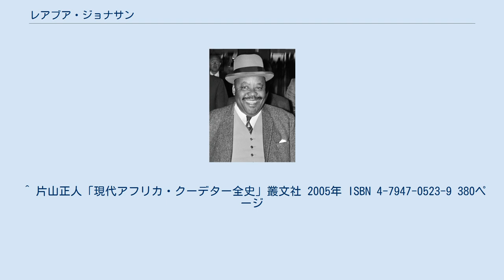レアブア・ジョナサン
ジョセフ・レアブア・ジョナサン(Joseph Leabua Jonathan、1914年10月30日 - 1987年4月5日)は、レソトの政治家。
英領バストランド時代より通算で数えて第2代目の同国首相であり、初代首相セクホンヤナ・ネヘミア・マセリバネの後に選ばれて1965年から1986年まで首相を務めた。
 ジョナサンはレリベで地方首長の子として生まれた。
彼は一夫多妻だったレソト初代国王モショエショエ1世のひ孫の一人だった。
ジョナサンはブラクパンの鉱山で監督官として働いていたが、彼は首長の一人だったので、やがて1937年に英国保護領バソトランドに戻ってラコロの地方政府に参加し、バソトランドからロンドンへと送られた自治政府代表団の一人にも選ばれた。
 ジョナサンはカトリックへと改宗し、1957年にバソトランド国民党（独立後にバソト国民党に改称）を設立した。
ジョナサンは1960年の選挙では4位で当選したものの、1965年4月の選挙では国民党は失速し、ジョナサンも落選したため、首相の座は同党のセクホンヤナ・ネヘミア・マセリバネのものとなった。
ジョナサンはのちに立候補して当選し、1965年7月7日に首相に就任した。
 ジョナサンの政策は保守を基本としており、アパルトヘイトには当初強く反対はしていなかった。
このため、周囲を取り囲む強大な隣国である南アフリカ共和国の首相、ヘンドリック・フルウールトとバルタザール・フォルスターからジョナサンは支援を受けることができた。
ジョナサンは南アフリカの黒人解放組織であるパンアフリカニスト会議とアフリカ民族会議にともに敵対的であり、これらの党の支援を受けている国内野党のバソトランド会議党とマレマトロウ自由党にも敵対的だった。
 1970年の選挙でバソト国民党が敗北を喫すると、ジョナサンは選挙結果を無効とし野党を禁止して独裁を開始した。
バソトランド会議党の党首ヌツ・モヘレをはじめとする野党首脳は亡命を余儀なくされ、国王モショエショエ2世も1967年1月以降自宅軟禁下に置かれ、ついでオランダに、さらにイギリスへと追放された。
 これらの政策のため国内が不安定になると、ジョナサンは国民感情にしたがって南アフリカのアパルトヘイトに反対を唱え始め、アフリカ民族会議と友好関係を結ぶようになった。
これに対し、南アフリカ政府はレソト解放軍という反政府組織を結成させ、レソトに攻撃を加えた。
また経済制裁やアフリカ民族会議の拠点の越境攻撃などでレソトに圧力をかけ続けた。
 1986年1月20日、ジャスティン・レハンヤのクーデターによってジョナサンは失脚し、8月には自宅軟禁下に置かれ、1987年4月5日に心臓発作で死亡した。
 ^ 片山正人「現代アフリカ・クーデター全史」叢文社 2005年 ISBN 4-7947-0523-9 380ページ